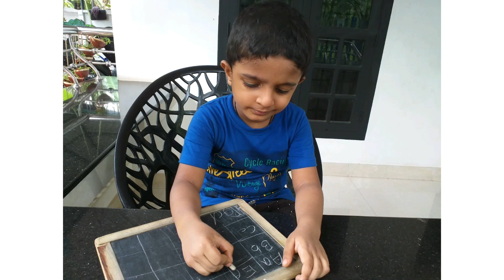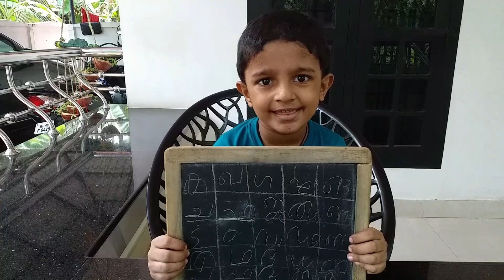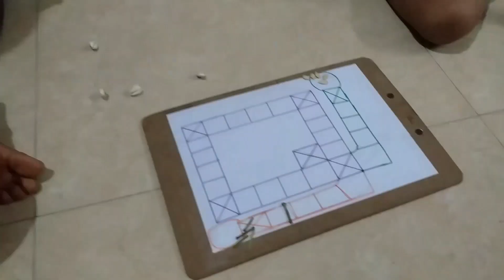A Day In Our Life during vaccation || ഞങ്ങളുടെ ഒരു ദിവസം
Musician: @iksonofficial

Musician: @iksonofficial

Musician: @iksonofficial